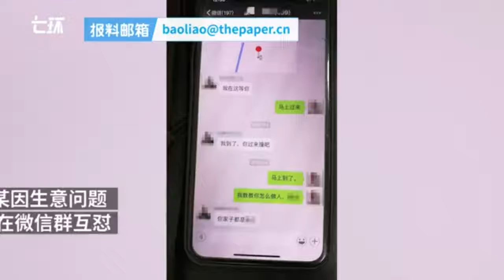两男子群里互怼被起哄开车“约撞”，结果还真撞了